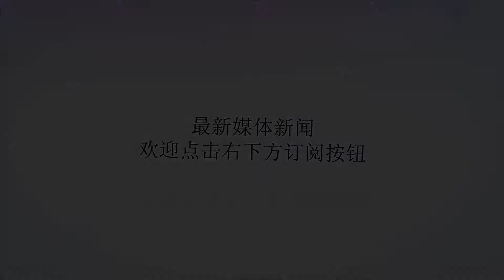忍无可忍！美国军舰逼上门挑事，俄军怒射20枚导弹令其转身逃跑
谢谢！据俄罗斯《莫斯科新闻报》在8月15日的报道称，美国海军的一艘军用快速运输舰在护卫舰艇的伴随之下进入黑海。其通过黑海海峡地区的照片已经广为流传。《莫斯科新闻报》引用俄军总参谋部发言人的话说，美军这是彻头彻尾的挑衅行为，是抵着俄罗斯的家门口进行威胁，俄军不会袖手旁观。开入黑海的美军战舰我们都知道，黑海地区对于俄国人来说有着特殊的地位，这片地方之于俄罗斯，就如同加勒比海之于美国一样，是自己的绝对控制范围，万万不许敌对势力染指，更不许挑战其地位。在美俄关系恶化，军事摩擦大为增加的今天，美国军舰这种踢馆行为目的很明确，就是要在俄罗斯的关键地区动手脚，而且表达美军的一种态度：我海上力量特别强悍，就是敢来，你能怎么样？俄军公布的导弹试射照片不过俄国人的反应是很快而且很直接的。从当天开始，俄罗斯南部军区和黑海舰队所属部队开始了大规模实弹射击演习，打的不是普通炮弹、子弹，而是反舰导弹和巡航导弹！其中，陆基的导弹旅试射了最新式的伊斯坎德尔K式巡航导弹（除了对地面目标精确打击外，也可以承担对海任务）和战术弹道导弹，海军部队试射了口径系列反舰导弹。导弹均成功命中目标，把靶船彻底摧毁，取得了良好效果。俄军公布的对靶船的打击画面不过俄国人的导弹自然不会白打，因为其目标是直接指向美国军舰的。导弹试射会公布和划定海上禁区，而俄国人打出的20余枚各式导弹划定的禁区很广泛，也很“巧合”，都在美国军舰所在区域或可能前往的路线上，俄国人甚至还迅速设置好了靶船。这样的指向性很明显了。面对这种措施，美国军舰只能后撤逃跑，《莫斯科新闻报》的文章称，在公布导弹发射禁区后，俄军雷达和侦察机发现美军立即改变航向，加速逃离相关区域。发射的陆基导弹如果我们分析一下这个事件，可以认为，俄国人的导弹试射就是摆明了对着美国军舰而言的。利用这种强硬手段，俄国人不仅把美军军舰从相关地区挤走，更是直白地表露了自己的不满和决不妥协的态度。我们知道，俄罗斯已经无力再和90年代前的联盟时代那样，在浩瀚大洋与美国舰队展开全面争夺，军舰航迹遍布海洋，但其底线就是，依托轻型舰艇和岸基导弹绝对保护俄罗斯附近的重要海区，绝对不许他人染指。前面的发射车装载的即为伊斯坎德尔K忍无可忍的俄军对美国人的越线行为遭到猛烈反击也是十分正常的。如果俄国人不做出反应，那么美军自然就是得寸进尺。在和美军那么多年的对抗中，俄国人也知道一个道理：必须比他更强硬，他才会怕。装备可以差，但行动绝对不能怕。美军方面对俄军的评价则是：这样的对手，或许他们手上只剩下石头都会毫不犹豫地砸过来。俄军以敢于战斗著称，士气高昂俄罗斯在黑海的毅然亮剑，除了震慑美军，对黑海区域的其他国家也是一种提示，展现着俄罗斯武装力量在该地区仍有着优势，并且有坚定的作战决心，最好不要和美军站在一起。20枚导弹，能形成如此大的影响，俄国人在与美军的对抗中的确很有一番手段。